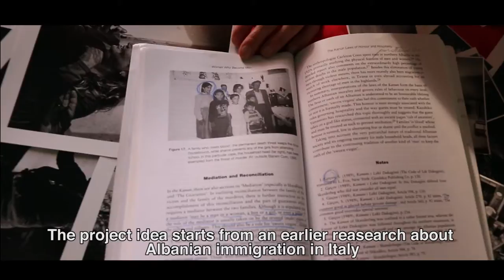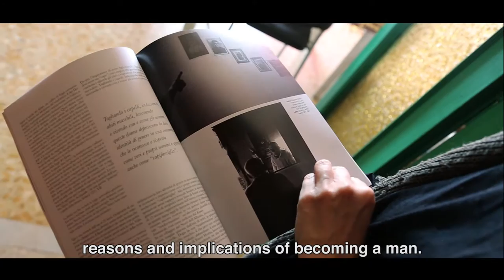Paola Favoino presenta - Aje burrneshe - Storie di vergini giurate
Giuliana Liberatore